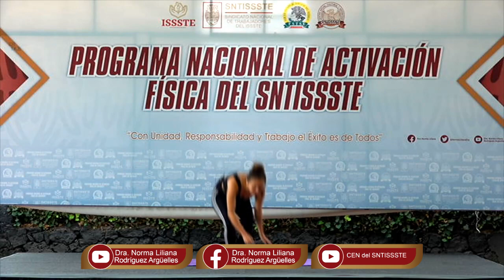Programa Nacional de Activaciones Físicas del SNTISSSTE Sesiones de Yoga